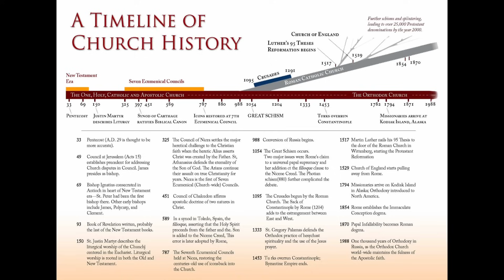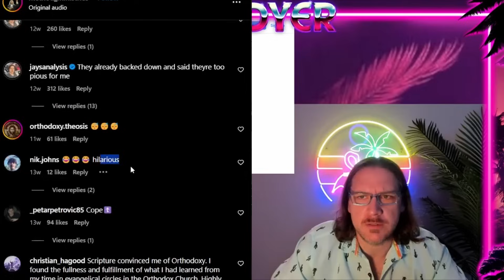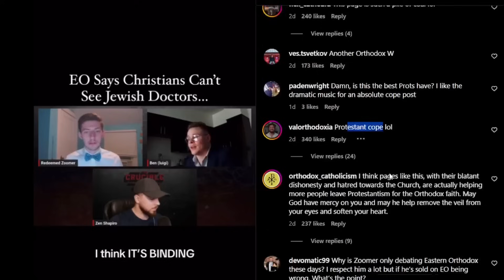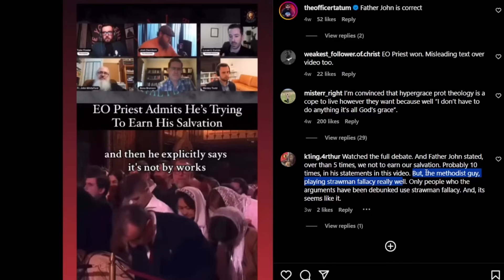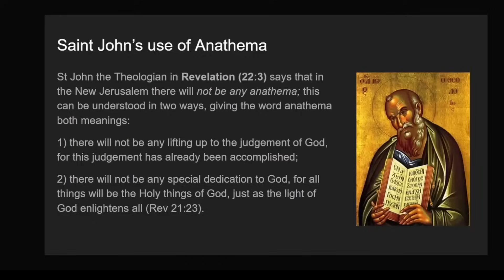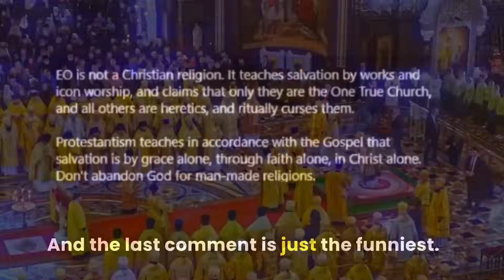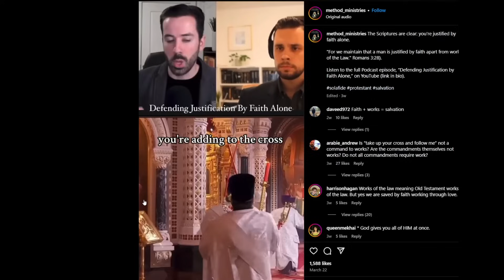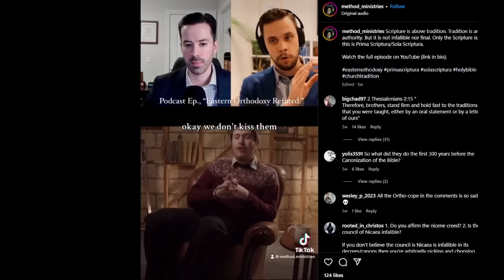Method Ministries Exposed & Protestantism Refuted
Please Stop @methodministries

00:00 Intro
01:14 Jay Dyer
05:00 Worship
06:18 Luigi
08:09 Fr John
09:36 Anathema
13:38 Faith Alone
24:45 Bible Alone
45:04 Icons